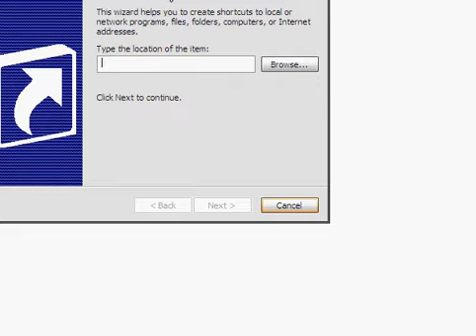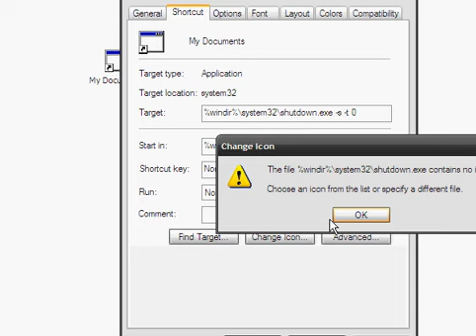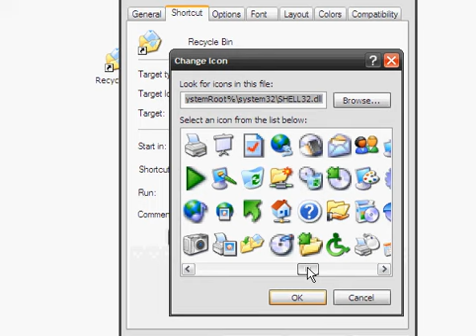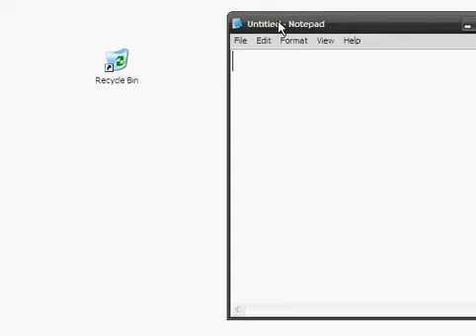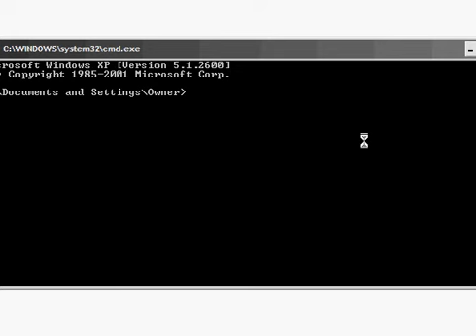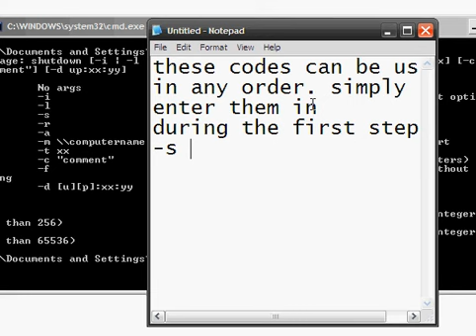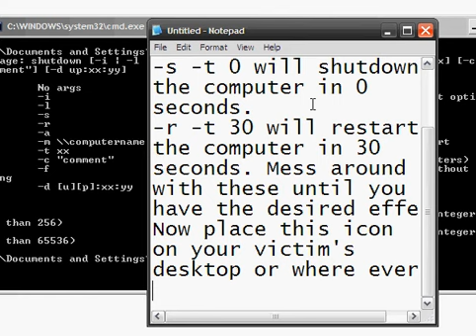Shutdown Icon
Create an icon that will shutdown any computer for pranks.

Note: the code used in the beginning of the movie is: shutdown -s -t 0